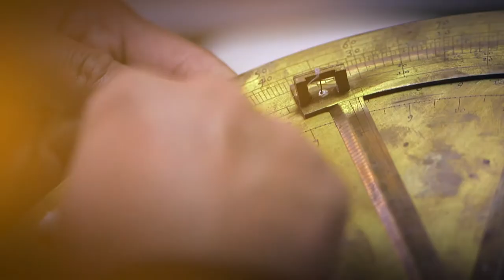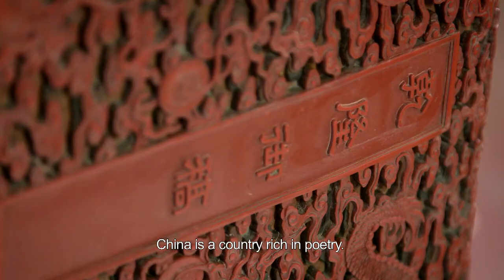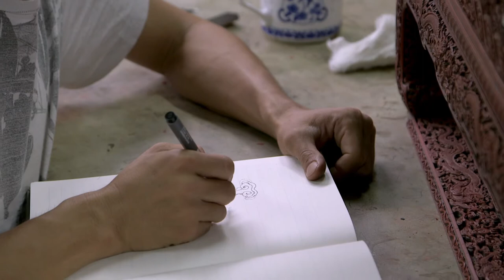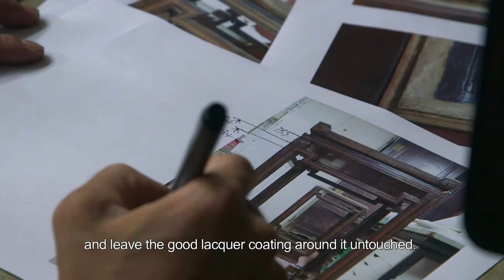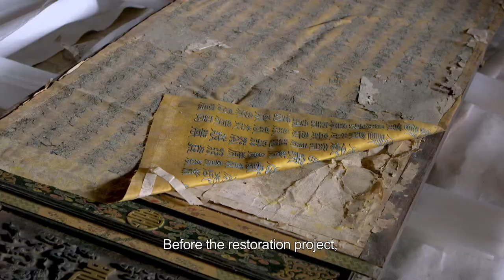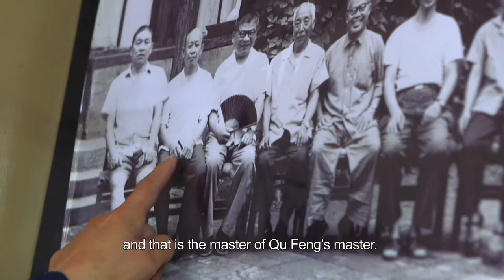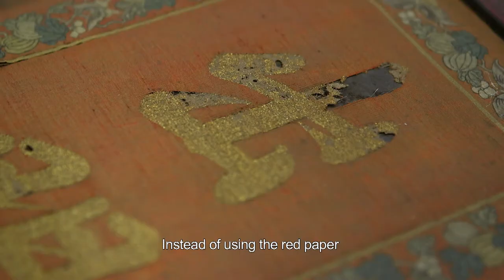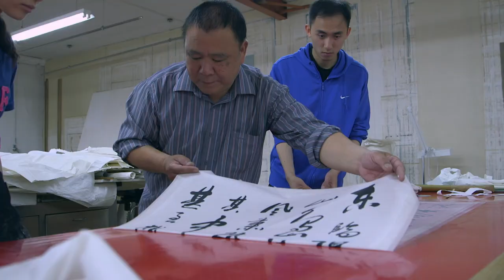【ENG SUB】《我在故宫修文物 Masters in Forbidden City》 EP2 | 当尘封的文物重新焕发夺目光彩时 不应忘记那些平凡而伟大的匠人所付出的艰辛！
【剧情简介】
　　跨越明清两代、建成将近六百年的故宫，收藏着包括《五牛图》《清明上河图》在内的180多万件珍贵文物。历经百年沧桑，这些人类共同的瑰宝或多或少蒙上尘埃，破损不堪。从故宫博物院建院那一天起，一代又一代文物修复师走入紫禁城的红墙，通过他们化腐朽为神奇的妙手，将生命的活力重新注入一件件文物之中。木器、陶瓷、青铜、漆器、钟表、织绣、书画，不同的文物有着不同的特性，也有各自修复的难点。而这些修复师们甘于寂寞，甘于平淡，在与文物的对话中小心翼翼感受着来自古代的微弱的脉搏。文物有灵魂，有生命，它们和人类的内心大美紧紧相连。